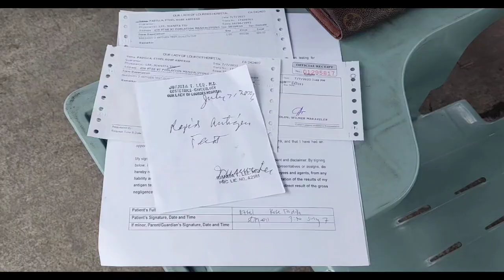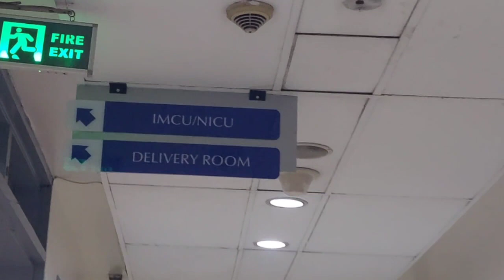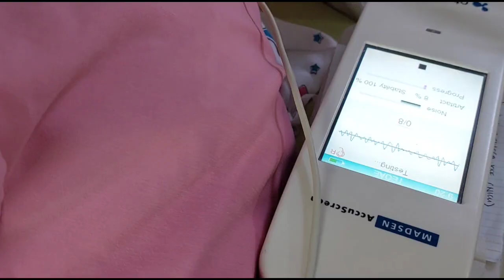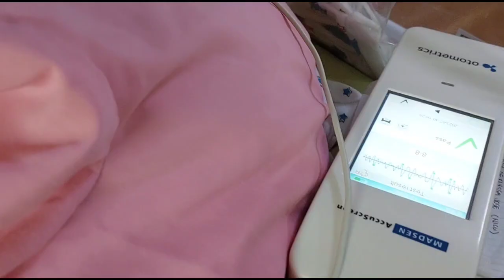Birth Vlog ~ Normal Delivery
Worth it yung sakit!!